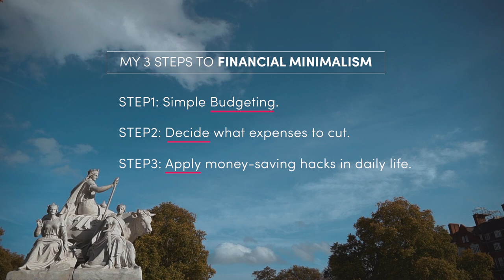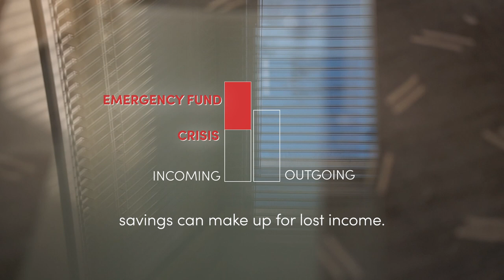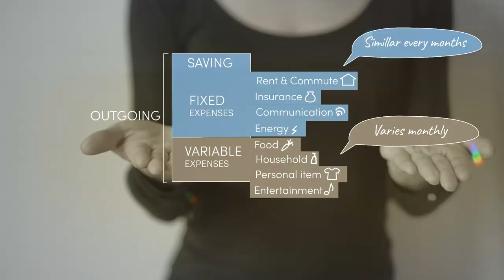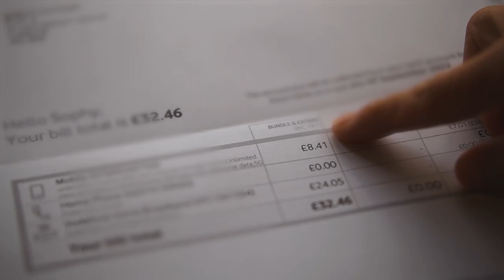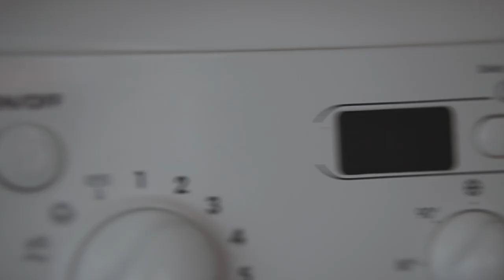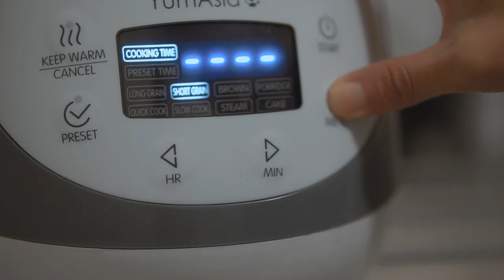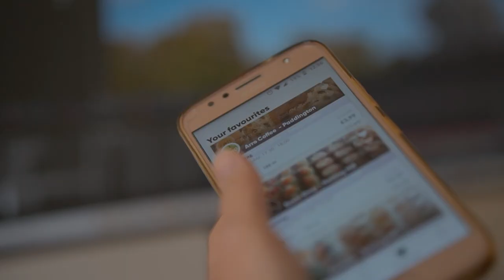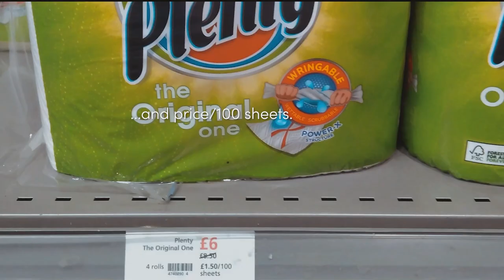How to Survive the Cost of Living with 3 Easy Steps | Financial Minimalism for Beginners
Financial minimalism to survive the cost of living crisis. I'll share the simplest minimalist money-saving tips. I'll also share an easy trick to adjust the household budget using financial minimalism and frugal living hacks.
I hope some financial ideas are useful.

0:00 Intro -  Local walk | The late afternoon Hyde Park | London.
00:52 3 Steps to Financial Minimalism.
01:04 Step 1 - Simple Budgeting. Save Money For Emergencies and Survival to avoid debt.
02:08 Step 2 - Decide What expenses to cut.
02:35 Step 3 - [ Money Saving Tips ] Apply money-saving hacks in daily life. How to cut Fixed expenses. Frugal Living Tips. Anti-haul.
03:38 How to Reduce Energy Bills.
07:02 Money Saving Tips to Reduce Variable Daily Costs. Solo Dining.
09:28 A little advice on keeping going.

🇬🇧 I love alone in West London, making visual storytelling videos: How-to tips for simplifying your life, saving money and fulfilling life with less stuff.

[FASHION]
How to survive without buying clothes for 3 years | No-Buy Fashion Guide | Minimalist Chic Look Book